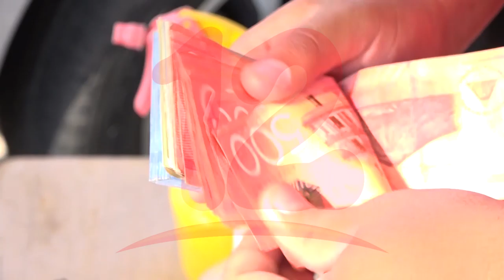Cambistas reportan baja en la compra y venta de dólar de un 60% en el mes de febrero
NosResistimosAlEmbargo Cambistas del Sector Lacmiel reportan baja en la compra y venta de dólar de un 60% en el mes de febrero